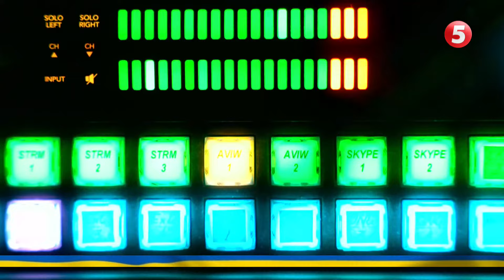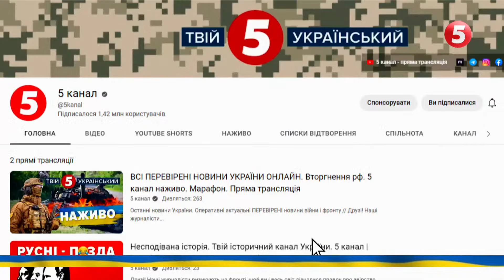БОЇ ЗА ВУГЛЕДАР💪ЗСУ ЩОДНЯ ЗУПИНЯЮТЬ НАСТУП ВОРОГА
Артилерією та авіацією - ворог цілодобово руйнує Вугледар та намагається прорвати лінію оборони. Однак наші захисники не дають пройти ворогу вперед. До того ж, витісняють окупантів за межі міста, а російську техніку перетворюють на вугілля за допомогою протитанкових мін та ракет. Про вправну роботу наших захисників – дивіться у матеріалі військового телебачення.

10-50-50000 - будь-яка сума має значення.
Разом переможемо!
Слава Україні!